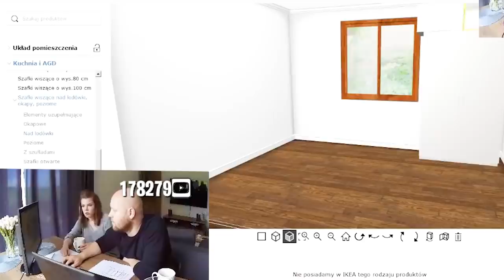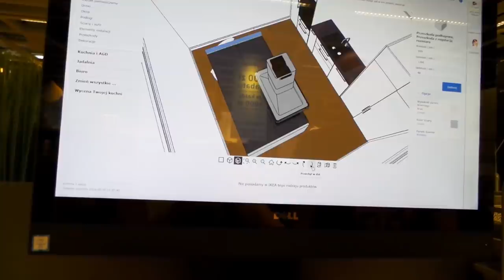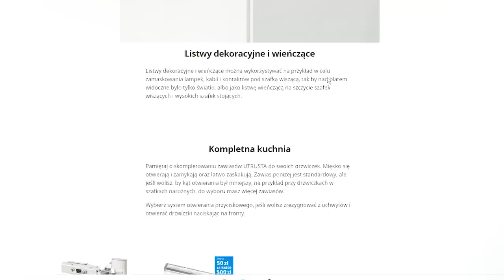Koszt Kuchni IKEA MASAKRA Uważaj na fachowców!!